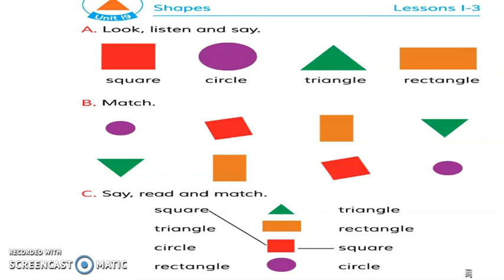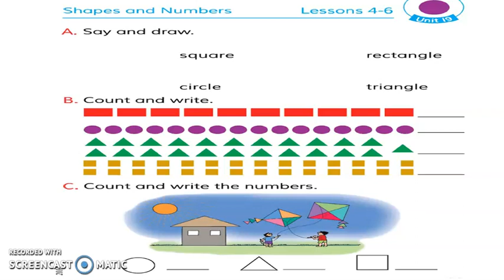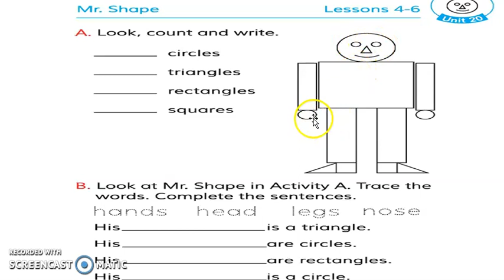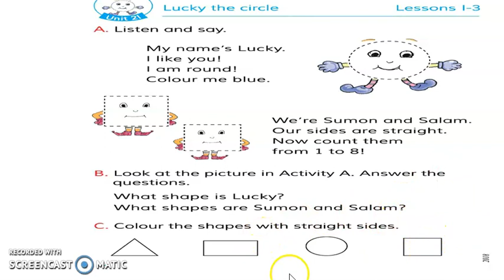Hello Class II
Todays lesson -shapes -EFT